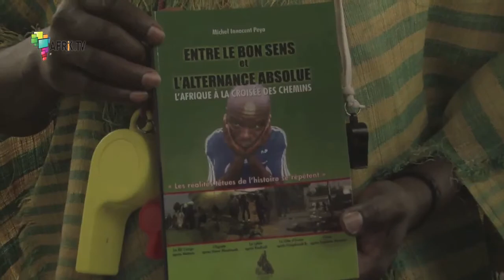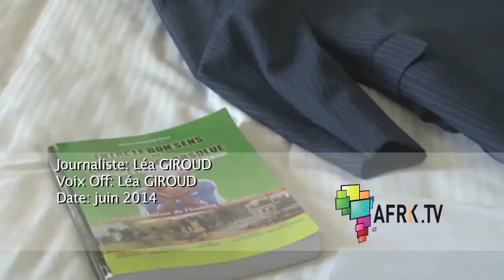Alternance et démocratie : rencontre avec Michel Innocent Peya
Michel Innocent Peya dévoile dans cet ouvrage le défi très complexe que les Africains doivent dépasser : imposer leurs propres systèmes politiques. Commissaire lieutenant-colonel des Forces armées congolaises, et titulaire d'un doctorat en sciences de gestion, l'auteur nous livre son analyse sur l'alternance et les défis qu'attend son pays.

AFRIK.TV s'appuie sur l'expérience d'AFRIK.COM, site web aujourd'hui leader de l'information en ligne panafricaine. Implantée dans 12 pays du continent africain, AFRIK.TV est une agence de production d'images à l'adresse des rédactions du monde entier, des producteurs de magazines et documentaires, des organismes institutionnels concernés par l'actualité africaine. Totalement indépendante, AFRIK.TV développe une ligne éditoriale s'attachant à présenter l'Afrique telle que vécue par les Africains: un continent d'avenir